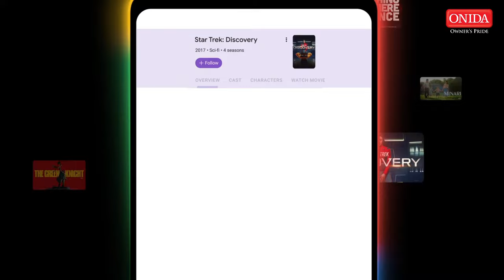Onida Google TV Nexg Series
Introducing Onida Google TV Nexg Series. India's Smartest Nexg TV. Available in 43, 50, 55, 65 and 75.